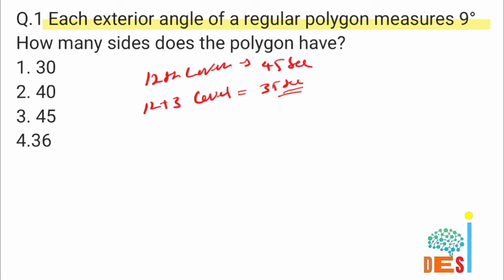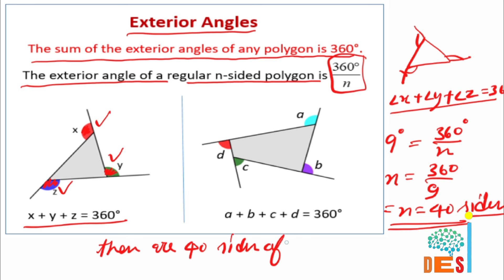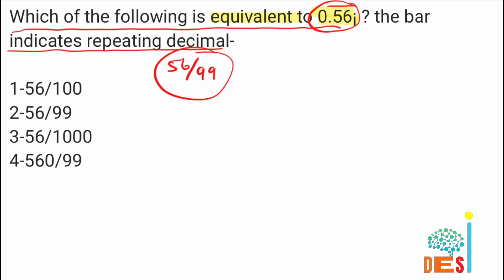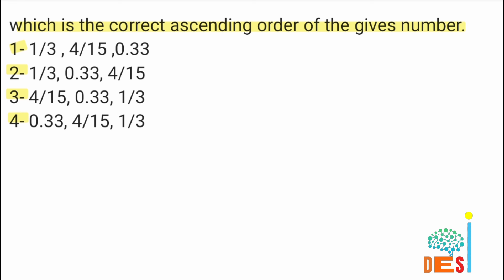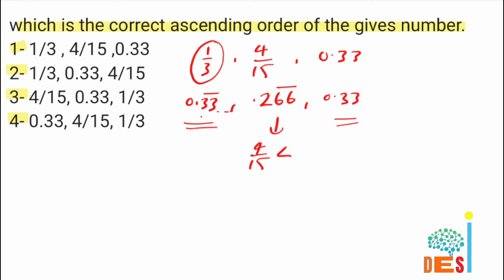RRB NTPC Math Tricks - Learn Faster & Score Higher!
The RRB NTPC 2024 Notification has been released by the Railway Recruitment Board. A total of 11558 Vacancies have been announced in the Non-Technical Popular Categories (NTPC) such as Junior Clerk cum Typist, Accounts Clerk cum Typist, Station Master, etc. Interested Candidates can apply from 14th September 2024 to 13th October 2024 for Graduate Posts (CEN 05/2024) & from 21st September 2024 to 20th October 2024 for Undergraduate Posts (CEN - 06/2024). The RRB NTPC 2024 Notification has been released by the Railway Recruitment Board. A total of 11558 Vacancies have been announced in the Non-Technical Popular Categories (NTPC) such as Junior Clerk cum Typist, Accounts Clerk cum Typist, Station Master, etc. Interested Candidates can apply from 14th September 2024 to 13th October 2024 for Graduate Posts (CEN 05/2024) & from 21st September 2024 to 20th October 2024 for Undergraduate Posts (CEN - 06/2024). Some Key highlights of this RRB NTPC Notification are: The Posts included in RRB NTPC Undergraduate posts are Junior Clerk cum Typist, Accounts Clerk cum Typist, Trains Clerk, Commercial cum Ticket Clerk. The Posts included in RRB NTPC Graduate posts are Chief Commercial cum Ticket Supervisor, Senior Clerk cum Typist, Junior Account Assistant cum Typist, Station Master, Goods Train Manager. The RRB NTPC 2024 Recruitment is specifically for candidates holding a 12th pass certificate or a Graduate Degree from any recognized school board or university.